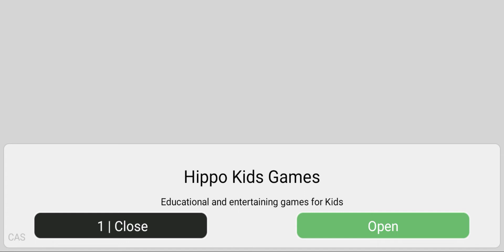best game Fireman for kids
Everybody likes cartoons about rescue service 911, firemen and rescuers. Now we have an opportunity not only to watch cartoon, but to try interesting adventures with our favorite characters.
To extinguish the fire is not as easy as it may seem. This is not a cartoon, where everything happens on its own. Today fire patrol is waiting for your help. You need to get to the building on fire as soon as possible and collect some water to extinguish the fire. Control the truck, avoid obstacles, .
so that rescuers arrive on time. When you arrive at the place, start rescuing people from a building on fire and extinguish the fire. Remember, it is not a cartoon. A disaster will happen without your aid.